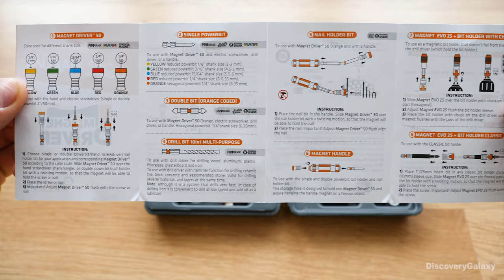Magnet Driver DDN The Total Tool to Drill, Drive and Nail Unboxong & Test 4K